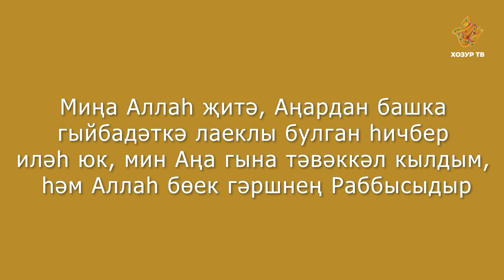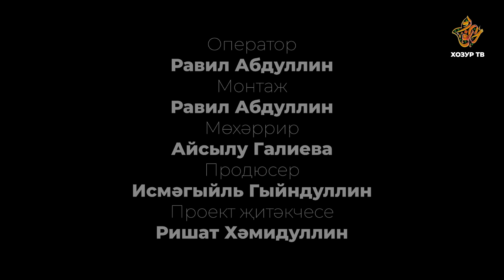Иртә һәм кич укыла торган зикер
Иртә һәм кич нинди зикерләр укыла?  Ничә тапкыр? Аллаһ Тәгаләгә нинди мөрәҗәгать сүзләре әйтелә? Әлеге зикерләрнең тәрҗемәләре ничек?
Әлеге һәм башка сорауларга җавапны "Көндәлек зикер" серияләреннән белә аласыз.